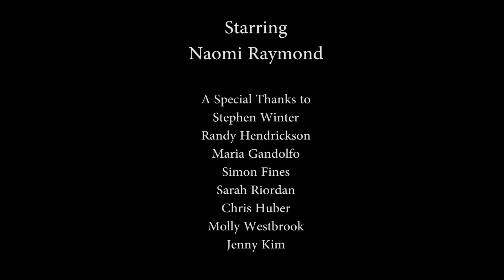Paradise Found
Shot with a 16mm Bolex.